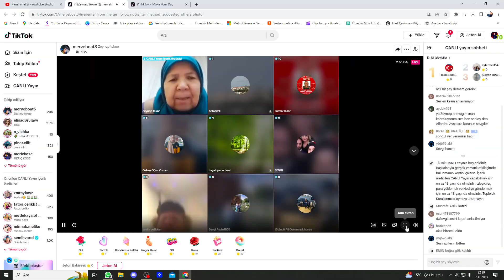SEDA SAYAN ZEYNEP HANIM AYŞE'DEN VELAYETİ ALMANIN YOLUNU BULDU ALİ GİZLİ CASUSLARI BULDU ŞİFRE VERDİ